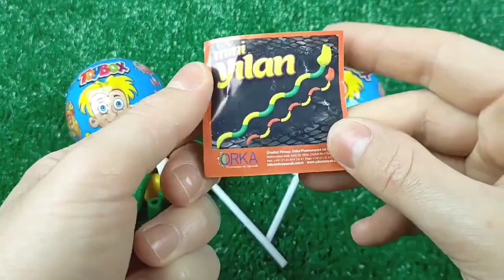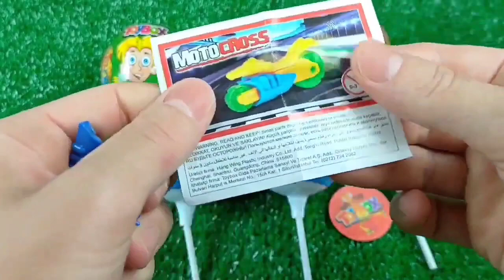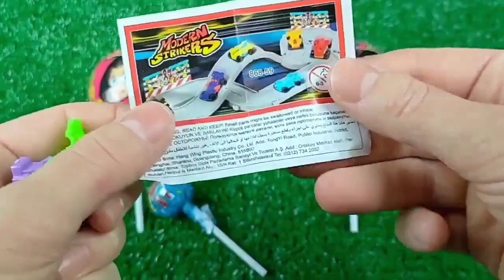Double Flatbed Trailer Truck vs Speedbumps | Train vs Cars | Tractor vs Train | Candy Toybox